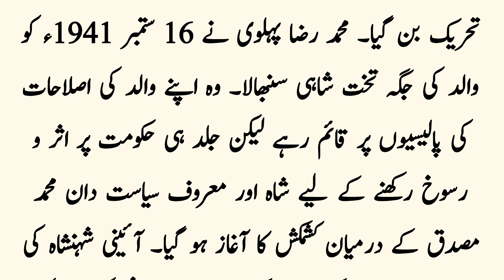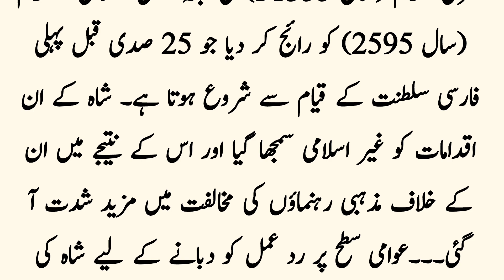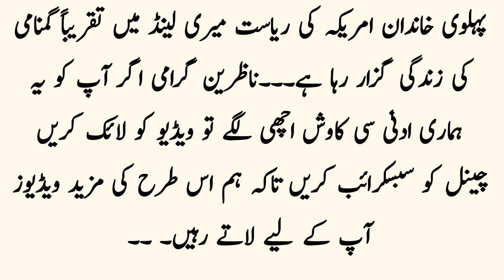Persia's Last Emperor: How Did The Iranian Monarchy Fall ? | Last Persian Shah | Real Royalty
Persia's Last Emperor: How Did The Iranian Monarchy Fall ? | Last Persian Shah | Real Royalty | motivational quotes | heart touching story

Assalam Alaikum viewers, are you watching muhammadi Islamic channel?
 which will bring to you on a daily basis history and hadiths based on Islamic teachings;  We hope you will like, share and subscribe to our channel so that we can further develop this series thanks.